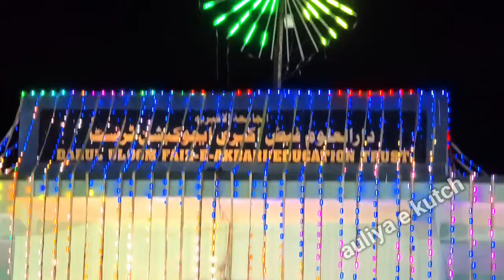🔴Jashne Dastare Fazilat luni sharif. full bayan. Molana iqbal raza | 10/2/2024.